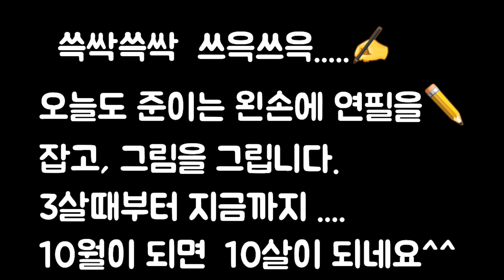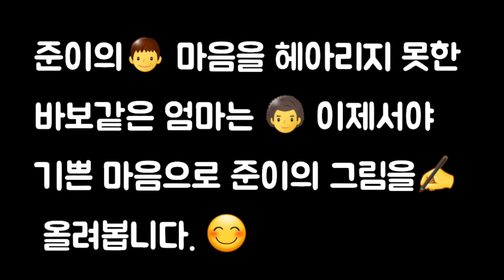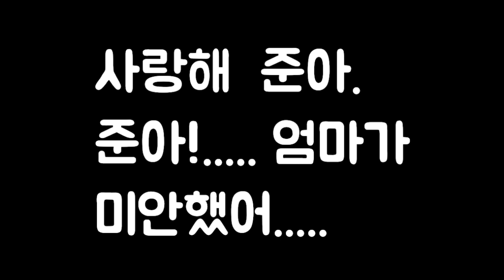왼손그림. 아이마음 💛 왼손잡이 사랑하는 나의 아들. ♡엄마의 마음 ♡Mom Confess!! I'm sorry Jun!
엄마의마음 confess 왼손잡이코로나바이러스 때문에 모든것이 바껴버리신 분들이 많으리라 생각합니다. 저희 가족도 한순간에 많은것을 잃었죠...
우리에게 닥쳐온 위기를 기회로 만들어 준것이 바로 YouTube 입니다. 처음부터 하나하나 공부 하면서 많은것을 배우고 또 많이 울어도 봤어요. 영상을 올릴때마다 구독자를 기다리고 또 조회숫자를 보면서 심장이 타들어가는 기분이였죠...저희는 재미도,취미도 아닌 우리가족의 생계를 위해 시작한 것이기에.
어떤 그림을 그려야 할까?
어떤 그림을 좋아할까?
처음 다짐했던 우리가 좋아하는 그림을 즐겁게 그려보자했던 그마음이 구독자수로 무너지고 조회 숫자로 무너져버리는 현실이 참으로 슬펐습니다.그래서 자꾸만 준이 그림을 미루고 미루었지요...
엄마아빠눈엔 최고의그림이지만.그것이 타인의 눈엔 그렇치 않다는것을 너무도 잘 알기에..준이에게 미안한 마음을 이렇게라도 전하고 싶었습니다.
저희 남준이가족의 그림을 좋아 해주시는 모든분들께 진심으로 감사드립니다 🙏🙇‍♂️🙇‍♀️

남준 맘 ^^~♡✍